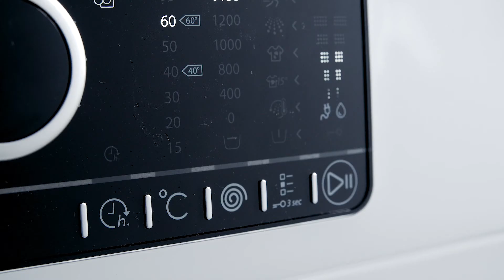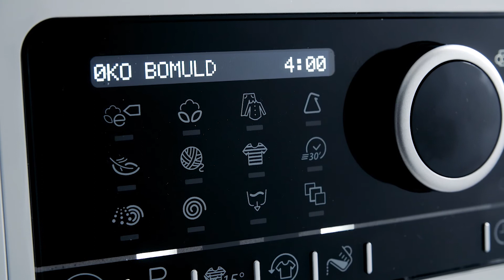Whirlpool FSCR90410 Vaskemaskine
Fra videoen om Whirlpool FSCR90410 Vaskemaskine:
Med den her vaskemaskine fra Whirlpool får du den bedste energiklasse og en slidstærk, kulfri motor og med det her, så kan du ikke andet end at blive glad for den her model.
Maskinen er blandt de bedste på markedet til at skåne dit tøj, og er udviklet til at skåne dit tøj mest muligt. Med den særligt udviklede skånetromle, er du sikret at selv dit mest sensitive tøj får den rette behandling. Og med Supreme Care bliver der sat nye standarder for holdbarhed og perfekt omsorg ved at kombinere de mest innovative teknologier.
Derudover er det får du også 6th SENSE LIVE, hvor du kan betjene din vaskemaskine med en app i mobiltelefonen. Appen fungerer som en fjernbetjening, og gør det muligt at styre og overvåge din maskine når som helst og hvor som helst.
I dag er vi mange der går op i god timing, og det har denne maskine også. Ved hjælp af timerfunktionen så kan du forindstille hvornår programmet skal starte, og på den måde indrette vasken efter din dag.
Motoren har færre vibrationer, hvilket også betyder at den er mere støjsvag end konventionelle motorer. Derudover så har den også færre sliddele, hvilket betyder at den vil have en meget længere levetid.
Det kan være svært at dosere vaskemidlet korrekt, og ofte er det noget de fleste gør på gefülen. Faktisk er det både vigtig for miljøet, dit tøj og ikke mindst maskinen at der bliver doseret korrekt. Derfor har modellen her fået en udstyringshjælp som hedder doseringshjælp, som registrerer mængden af tøj, og derefter anbefaler hvor meget vaskemiddel den skal have.
Du får også en række rigtig gode programmer, som fx Biopletter 15, som hjælper med at fjerne forskellige typer pletter, hvis uheldet skulle være ude. Med funktionen Varm afslutning, slutter programmet af med en varm skylningsfase, hvilket afslapper fibrene i tøjet, så det vil føles blødere.
Og er der noget, du er i tvivl om, så sidder vi altid klar til at hjælpe dig ved telefonen.